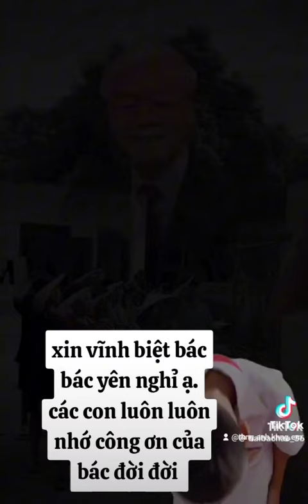chúng con luôn nhớ tới bác lời bác dạy . bác yên nghỉ ạ